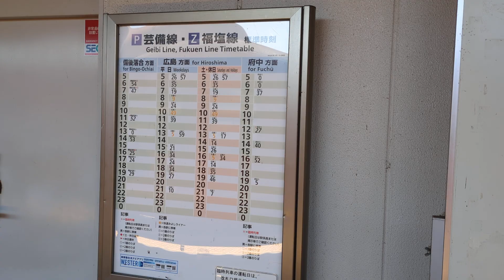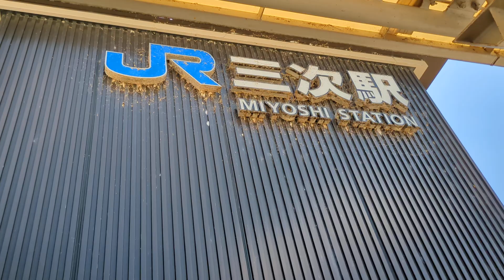2024/8/8 芸備線車窓（三次駅到着）